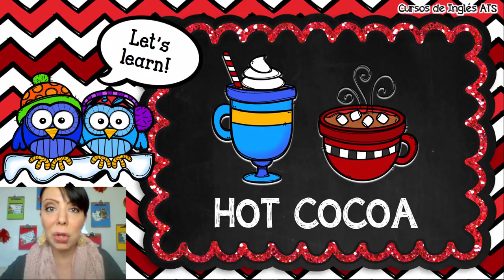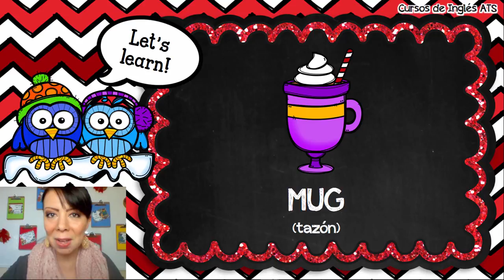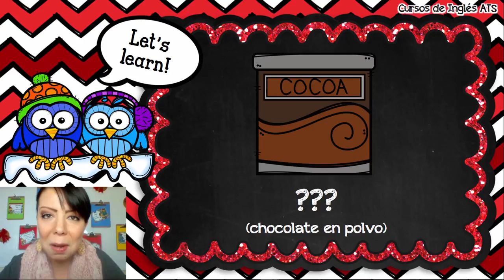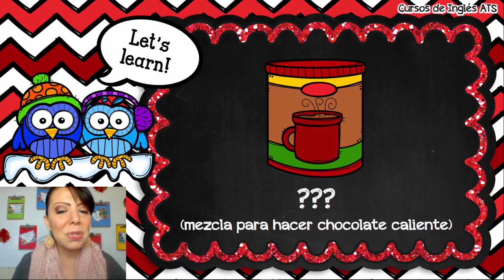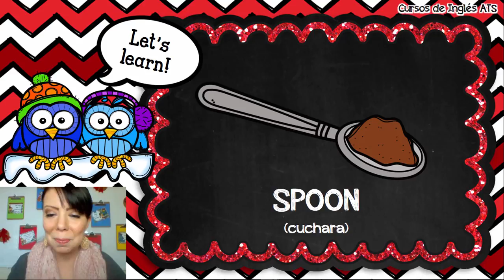🎅 PALABRAS EN INGLES DE NAVIDAD: CHOCOLATE CALIENTE 🎄 FRASES PARA NAVIDAD EN INGLES 🎁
¡Este vídeo es parte de nuestra SERIE NAVIDEÑA!  En esta lección de inglés vamos a aprender PALABRAS EN INGLES DE NAVIDAD relacionadas con Chocolate Caliente.